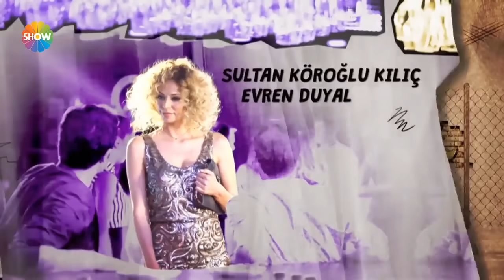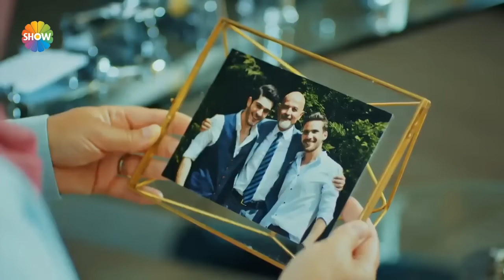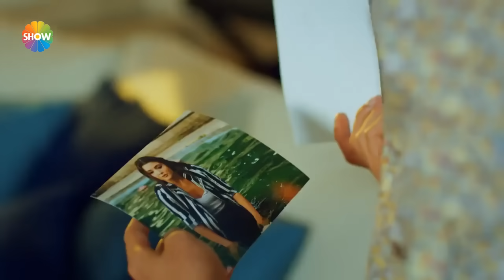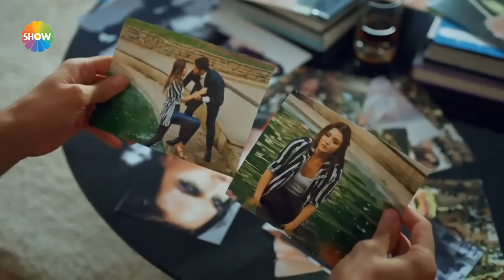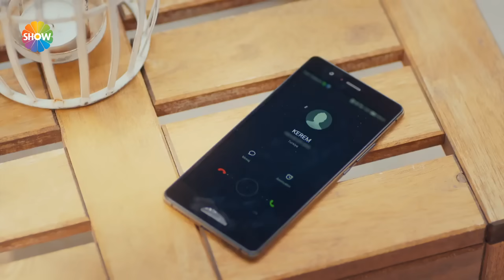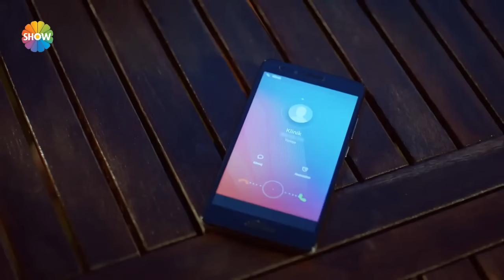Hayat Amor Sin Palabras Capítulo 21 (Español Doblado)